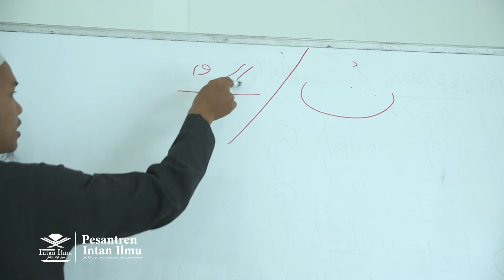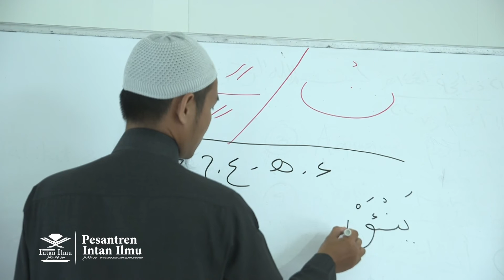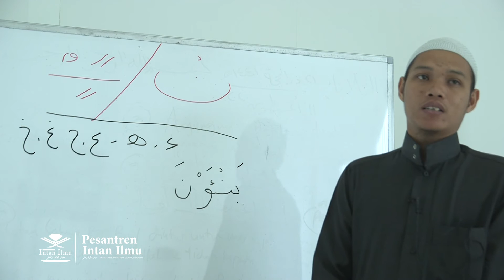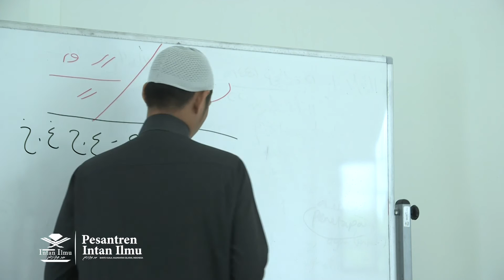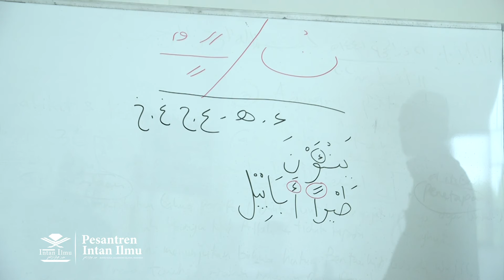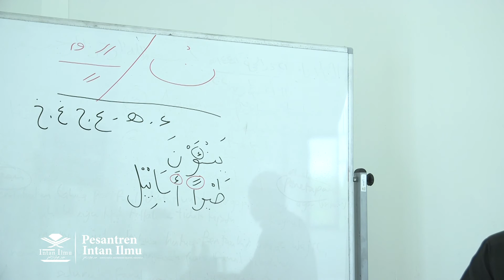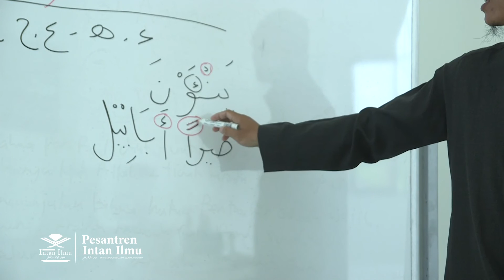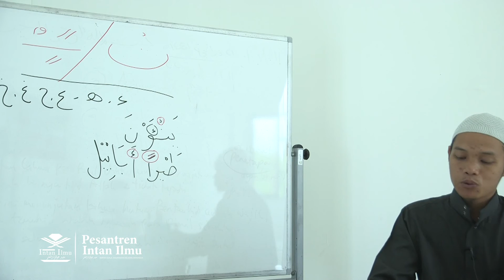Pertemuan Ke 04 - Kelas 7B - Tajwid - Ustaz Dodi Palalek Chandra, Lc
Kegiatan Belajar Mengajar Online - Pesantren Intan Ilmu
Ustaz Dodi Palalek Chandra, Lc - Kelas 7B - Tajwid - Pertemuan 04